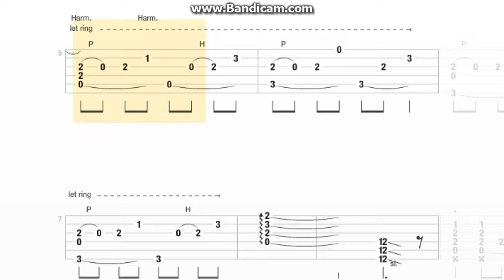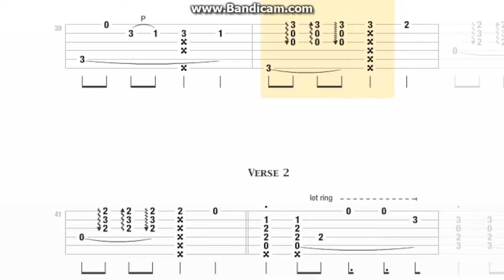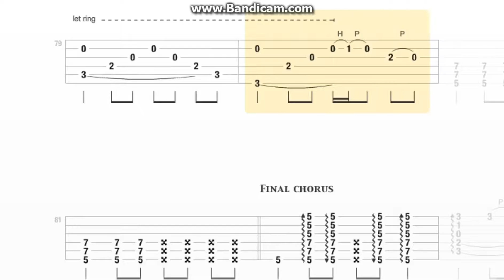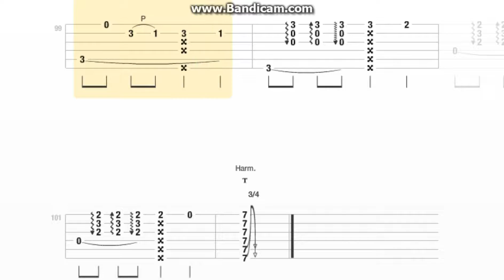[Tab] Radioactive | guitar solo